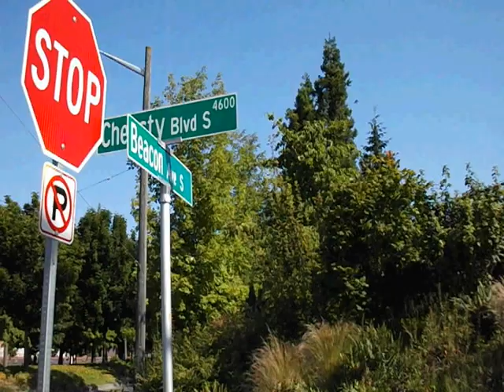THE ULTIMATE SEATTLE COASTER HILL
Long boarders, skateboarders, kick bikers, scooter and bicycle fans watch this! This is the ultimate gravity ride within the city limits of Seattle with slightly over 1 full mile of pure downhill joy with little or no traffic. I have been doing it since the late 1950's but it still remains unknown. It's the great CHEASTY BOULEVARD COASTER HILL! DO IT!!!